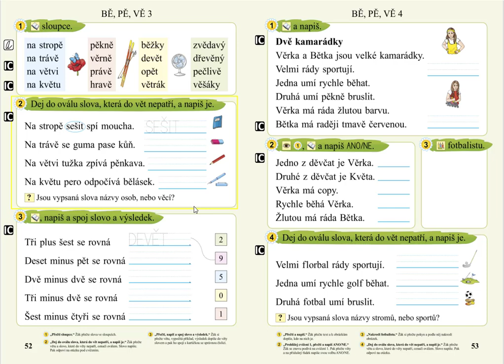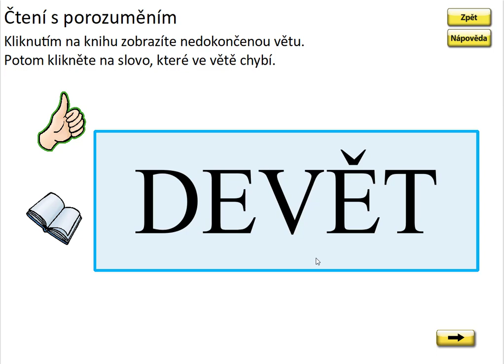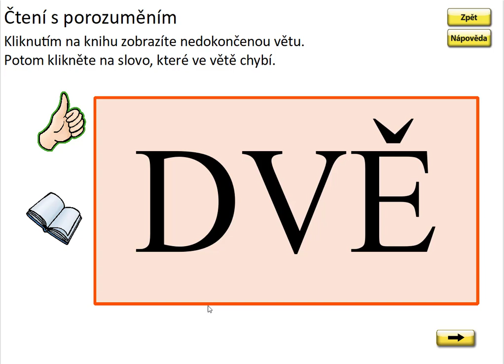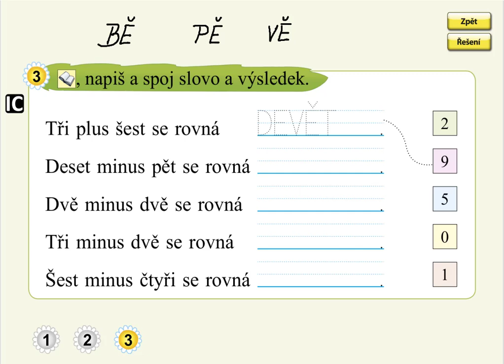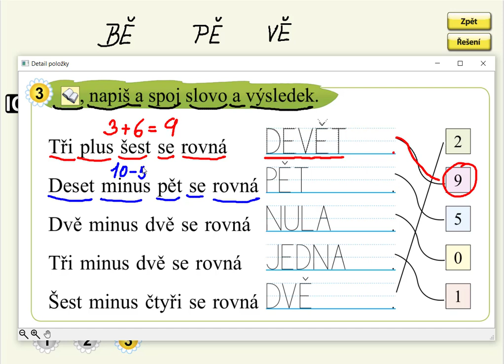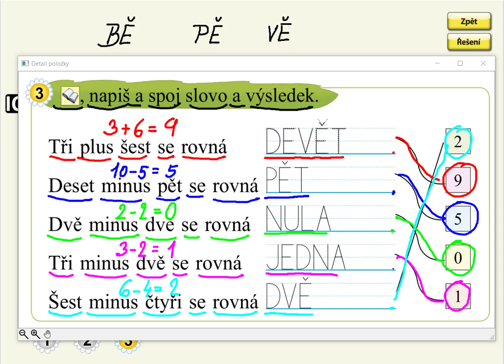Slabiky BĚ, PĚ, VĚ (práce s textem), SLABIKÁŘ 2, str. 52, cv.3